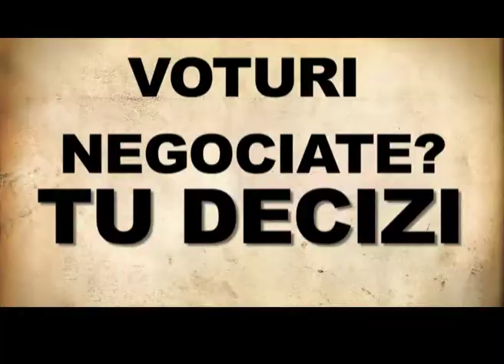negocieri pentru turul 2